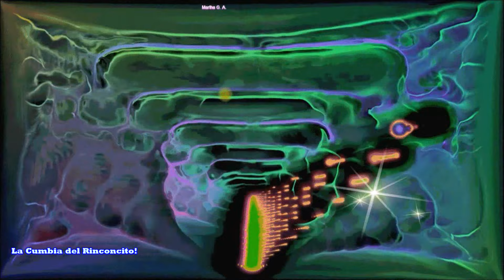Los Hermanos Romero y Compañía - 😟Quisiera Estar...☹️ Contigo!👩‍❤️‍👨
Canciones:

01.- La Cumbia del Compadre!
02.- A Gozar!
03.- María Teresa!
04.- Quisiera Estar... Contigo!
05.- La Vida del Pescador!
06.- La Cumbia de Los Hermanos Romero!
07.- Julia!
08.- El Mechón...!
09.- Ocho... Días!
10.- Cumbia a Tere!
11.- Mi Costa Chica!
12.- Tumbando... Caña!
13.- Popurrí Acapulco Tropical!
14.- La Cumbia del Rinconcito!
15.- La Siringa!
16.- El Negro... de La Habana!
17.- La Cumbia del Compadre!
18.- La Vida del Pescador!
19.- María Teresa!
20.- Las Diez Mujeres!
21.- Donde Están... Las Mujeres!